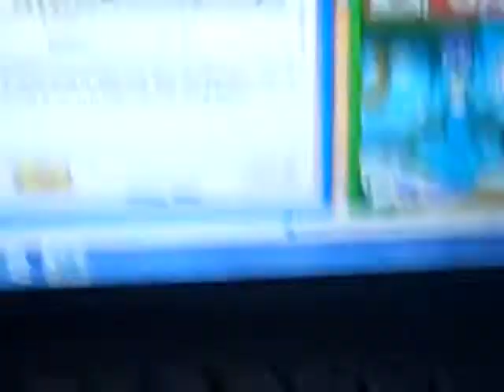Webkinz Narwhal Adoption!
Yay! ahhh i wanted this pet so bad! Please ignore me and my friend totally spazzing out...yeah we had a little too much sugar lol